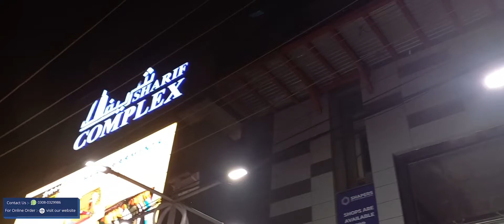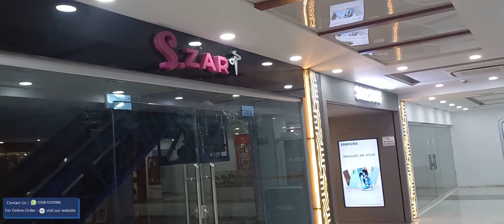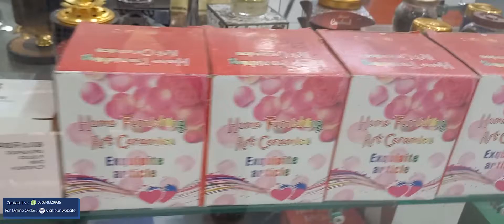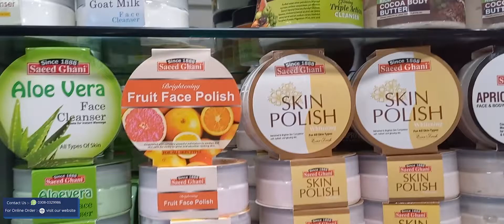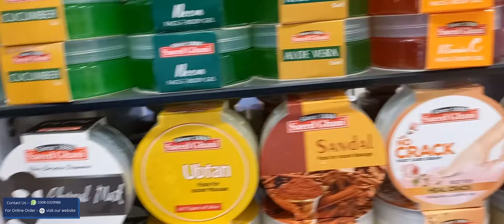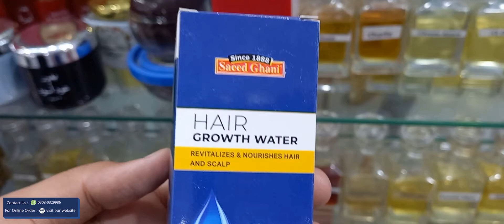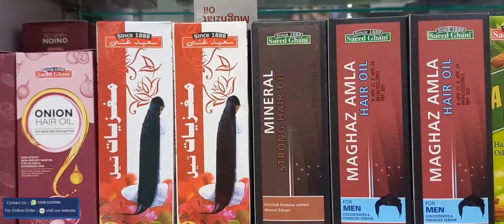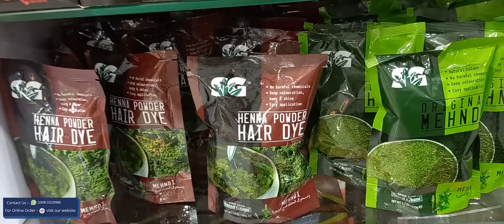Visit to Saeed Ghani || Shareef Complex Branch || Multan || Vlog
Visit to Saeed Ghani in Multan Vlog!

🔆 I hope you enjoyed this latest video. Don't forget to leave your valuable comments below! 😇